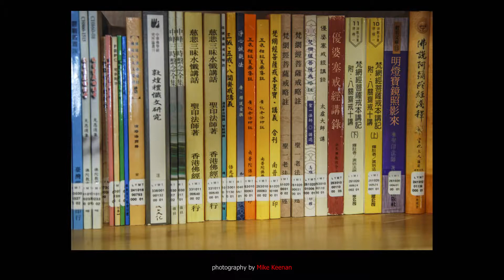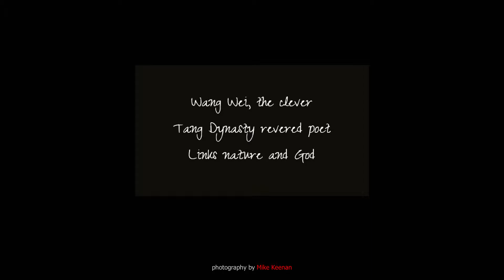Ling Yen Mountain Temple, Richmond, BC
Pictures and Haiku poetry on Ling Yen Mountain Temple, Richmond, BC